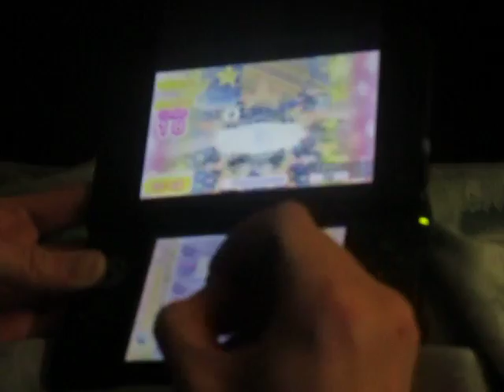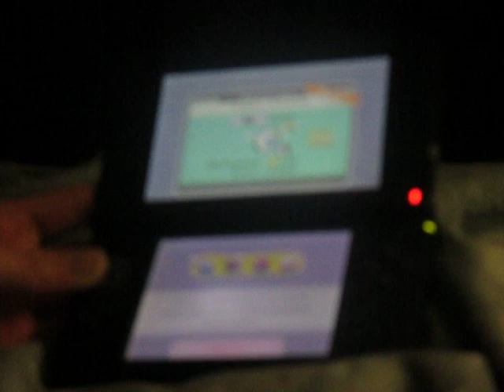Let's Play Pokemon Shuffle - Celebi's Challenge: Stage 150 (I panic)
Je panique beaucoup à cause du gros roche sur Mario Party 3 [NTSC] en mode histoire avec DK pour finir le tableau Spiny Desert. Ça fait 5 fois que je joue depuis hier et toujours pas réussi. Ça affecte beaucoup ma confiance et ça paraît pendant que je joue l'échelon 150. Heureusement que je passe le second essai!